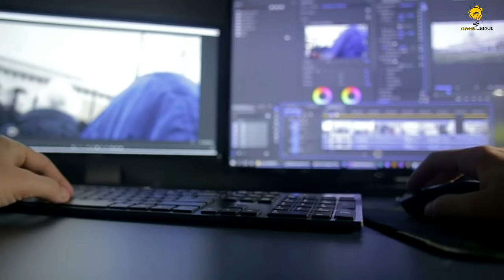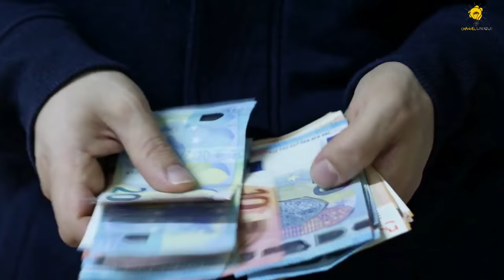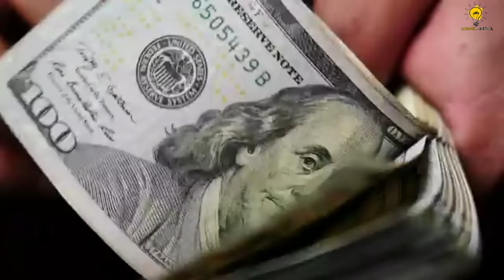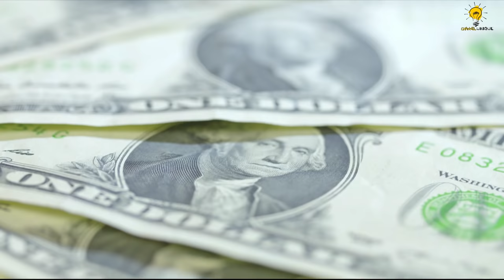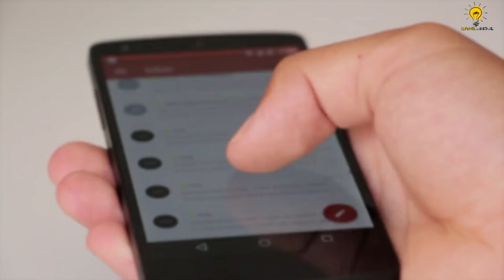How Nita Ambani spends her Billions - Lifestyle - Biography - || CHANNEL UNIQUE || #226